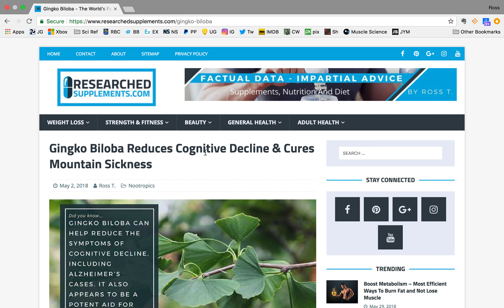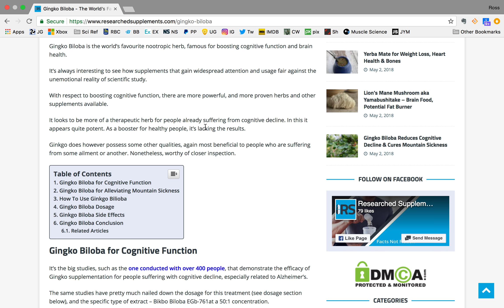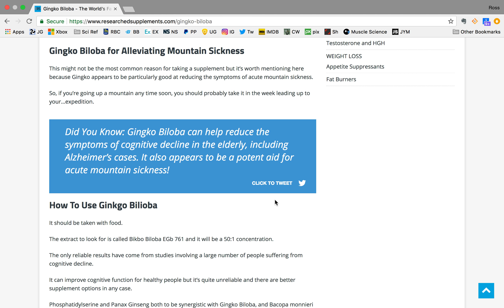Gingko Biloba - the Herb for Fighting Cognitive Decline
Gingko Biloba is a fashionable supplement that might provide a significant benefit to people suffering from cognitive decline. A large study with Alzheimer's patients demonstrated this.

The benefits might not be as profound with respect to a healthy mind, but elderly people will get a boost in memory, reaction time and mental processing. It's not the be all and end all of nootropic compounds though. There are better ingredients, but it's definitely a positive thing for anyone suffering the effects of cognitive degradation.